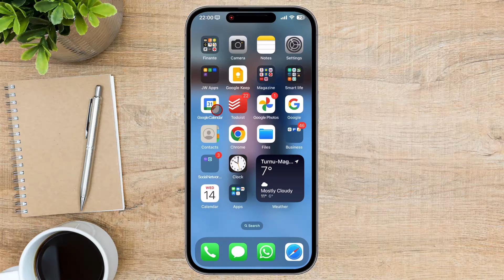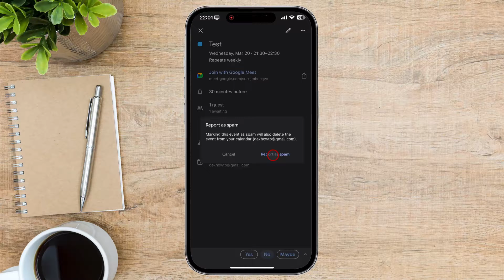How to Delete Spam Calendar Invites on Google Calendar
Are you plagued by the constant stream of spam calendar invites that invade your schedule? Fear not, for in this video, I'll guide you through a comprehensive process to effectively delete spam calendar invites from your Google Calendar.